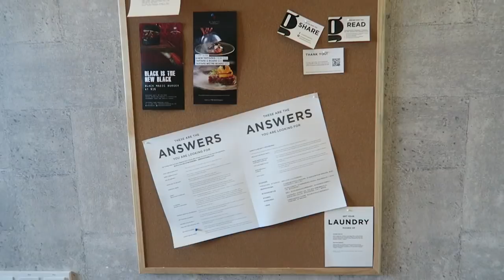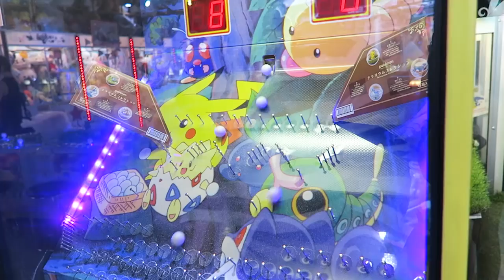BORN THIS WAY : MUNAH HIRZI CURTAIN CALL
We all went down to SG for Munah and Hirzi's final show as they're closing their channel after 10 glorious years. It was an amazing show - i wish i got to share more of it here. Also took the time to visit some of our friends there and it was a really lovely few days in the +65!

Much thanks to Hotel G for hooking us up with the comfortable stay. It's super convenient and offers really good rates for where it is located.